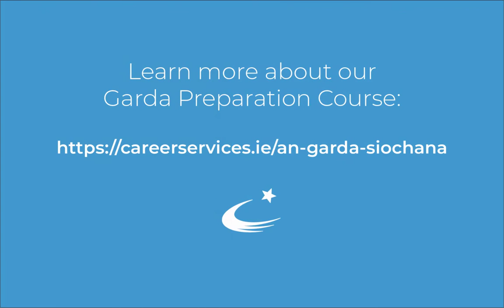Career Services: Garda Stage 1 Preparation with John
John completed our Garda Stage 1 Preparation Course.

Having previously applied for the role of Garda Trainee in 2018, he was delighted to find that after completing our preparation course,  his Order of Merit score improved dramatically.  In 2018 John had an OOM of 1937 but in 2022, he was up to an OOM of 164, an impressive improvement!

John was most worried about the Numerical Reasoning exam but found our online materials extremely helpful, with step by step instructions from our tutors. John was very happy with our Stage 1 preparation course, in fact he; "can't recommend it highly enough".